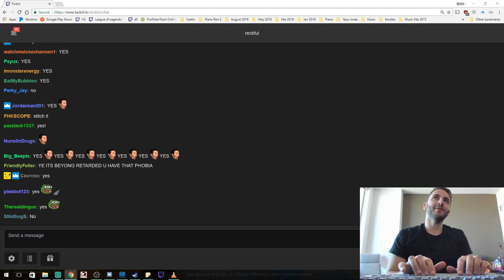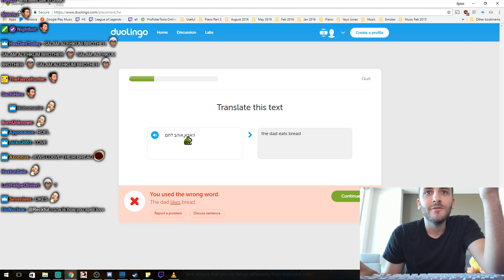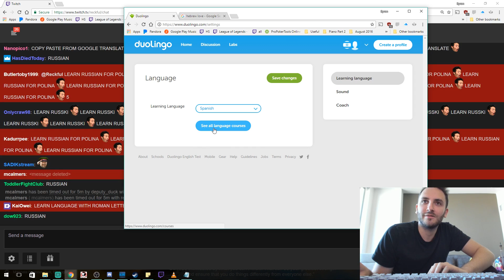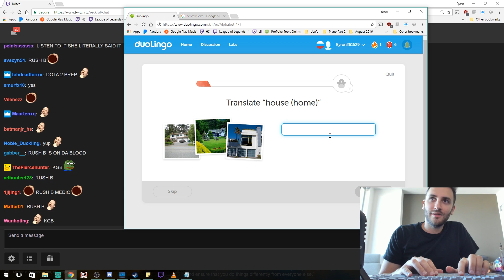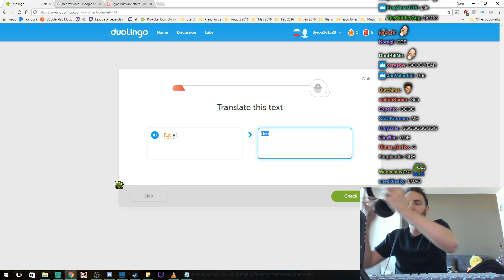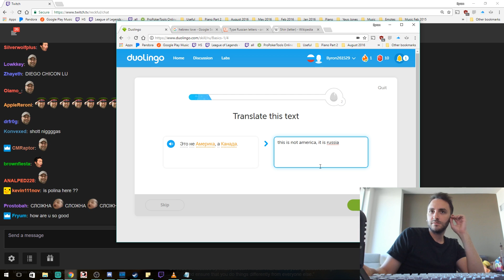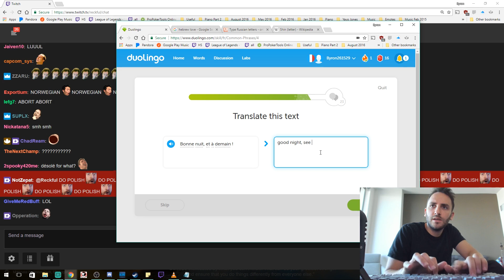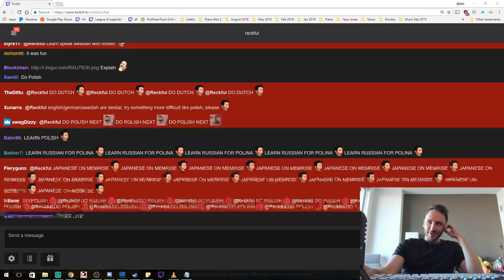Reckful learns languages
0:48   - Japanese
4:07   - Hebrew
12:51 - Spanish
15:42 - Russian
32:48 - French
36:24 - Swedish